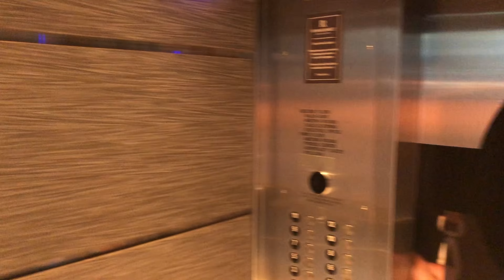Renaissance Hotel Long Beach and Room Tour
A tour of the Renaissance Long Beach Hotel in Long Beach, California. In this video I walk around and show the hotel as well as the guest room with one king size bed that I stayed in while at the Renaissance Long Beach Hotel.
I also show the breakfast at its Promenade Café, the harbor view from my room (with view on the Queen Mary), and the SIP Lounge restaurant inside the hotel.

Renaissance Long Beach Hotel is located at 111 East Ocean Boulevard, Long Beach, California 90802.

00:00 Intro and entrance
00:28 Guest room
01:41 Breakfast
02:55 Harbor view from guest room
03:47 SIP Lounge restaurant